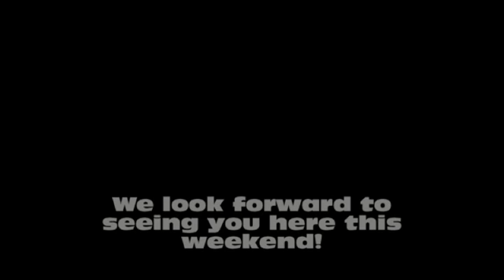Cranmore Mountain Resort Weekly Video Snow Report 1-11-13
Cranmore Mountain continues to make snow as we plan to open more trails for the weekend.